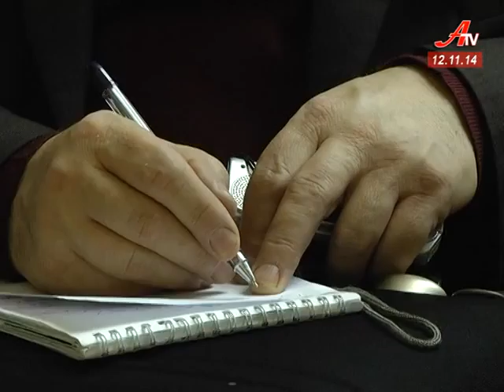Регіони на 40% забезпечені медикаментами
Регіони на  40%  забезпечені медикаментами, що закуплені  за державними національними програмами. Крім цього вдалося зняти з переліку проблем  - щеплення  БЦЖ. В міністерстві охорони здоров’я запевняють  - вакцини вистачить на найближчі півроку.